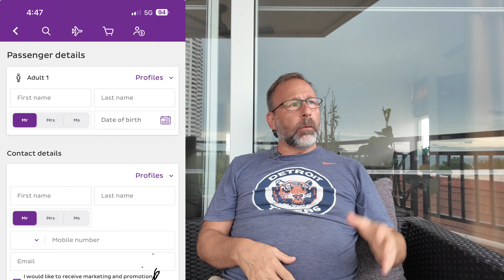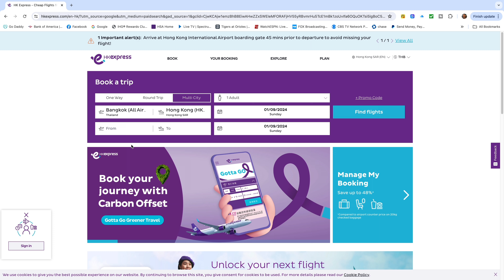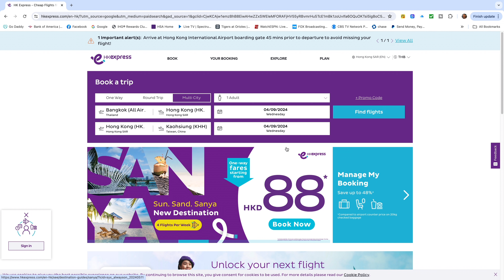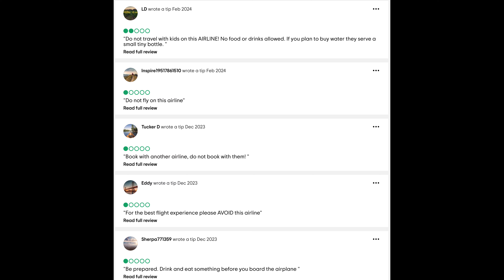Airline glitch? (SCAM) may be robbing customers of 1000s! Got me twice!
I recently had a few flights with HK Express and they did me dirty.  2 different scams.  The customer service for this airline is atrocious.  In the video I will update you on these scams and hopefully it doesn't happen to anyone else.

ACCOMMODATIONS:
Are you traveling soon?  Try our AGODA link to get special discounts on hotels:
UTALK learn a language!:
VPN:
PHONE and WIFI
Need an eSIM for traveling?
I have had great success with Airalo.  I have had outstanding cell and data service during this entire European trip
INSURANCE:
Travel insurance Inbound to Thailand

Insurance for living in Thailand  OA/ OX / LTR Visa

PROOF OF DEPARTURE
Need to show a DEPARTURE FLIGHT to immigration but not sure where your next stop will be? Check out this site.  For $14 the will. book you a temporary flight!

✈️ United Airlines: If you would rather earn airline miles I would recommend the Chase United Airlines card.
Choose any United MileagePlus credit card that is right for you.  I can be rewarded too if you apply here and are approved for the card.

Formally Transferwise
Use this code for a free transfer!

My name is Brian but everyone calls me Greeny.  I retired in January of 2020 after working 30 years in Law Enforcement.  I wanted to retire young enough to be able to do some of the things I always dreamed about!  I knew I wanted to travel extensively and retire somewhere warm and exotic    I sampled a ton of places in the Caribbean, Panama, Colombia, Turkey but set my sights on Thailand.